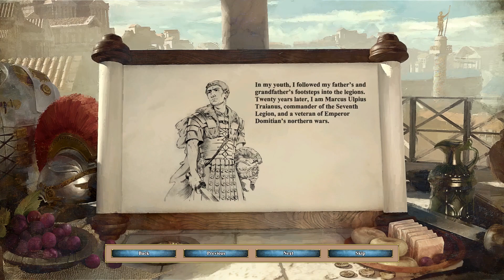Age of Empires 2 DE Return of Rome: Roman Campaign Part 1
In this Episode we kick off our Medium blind playthrough of the Trajan Campaign!